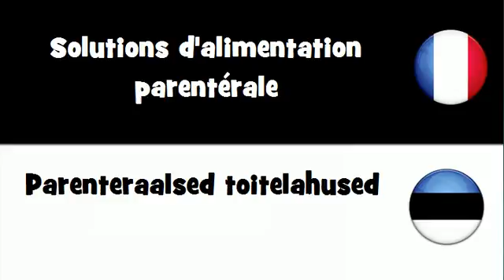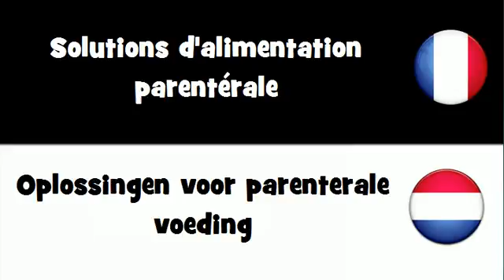VOCABULAIRE EN 20 LANGUES = Solutions d'alimentation parentérale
frenchwithvincent VOCABULAIRE EN 20 LANGUES = Solutions d'alimentation parentérale